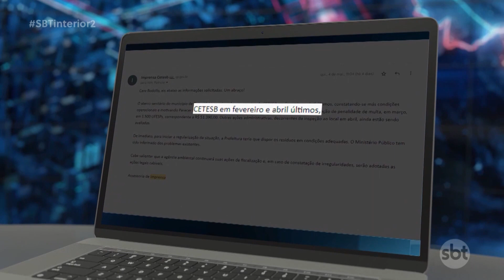Birigui: prefeitura é multada pela Cetesb por situação de aterro sanitário